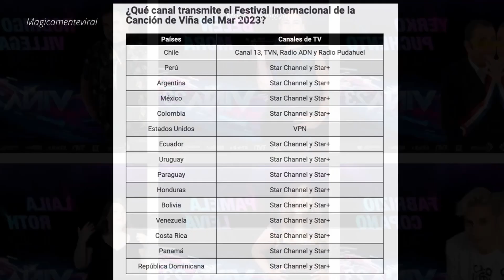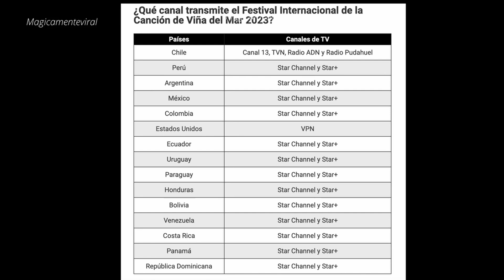🔴 Viña del Mar 2023 EN VIVO Christina Aguilera HOY Así lo puedes ver🎤🎶